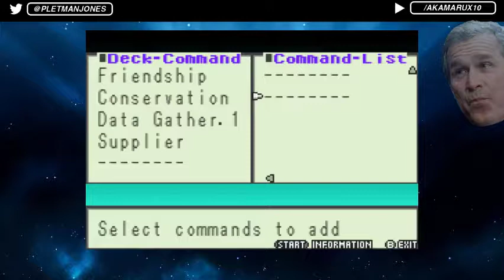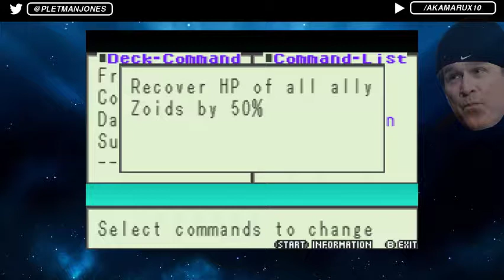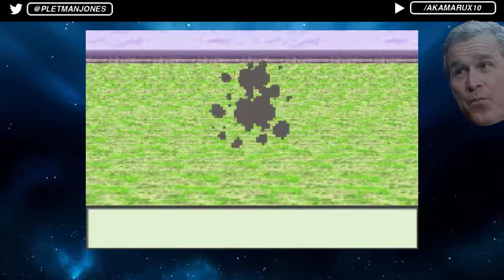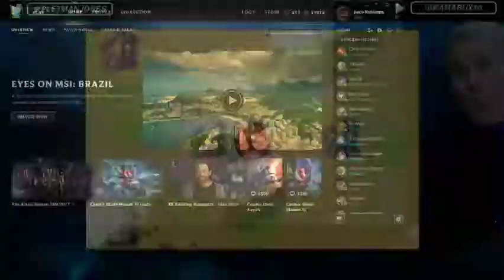Gardy Stream 04/27/17 Dragon Ball Z Super Gokuden Totsugeki Hen